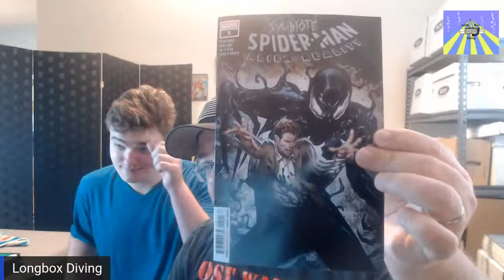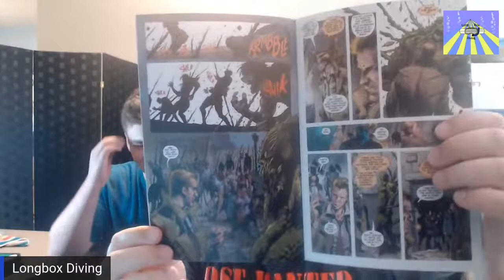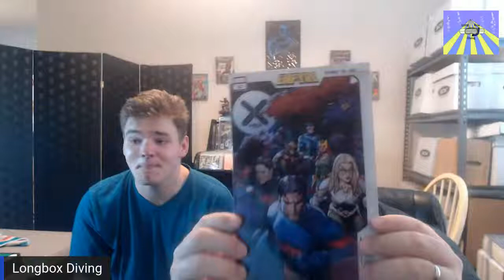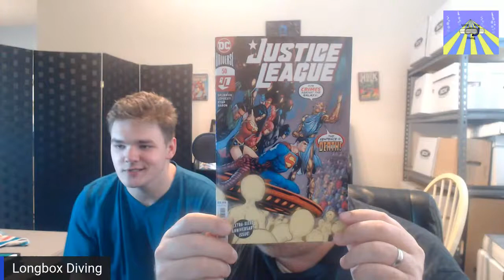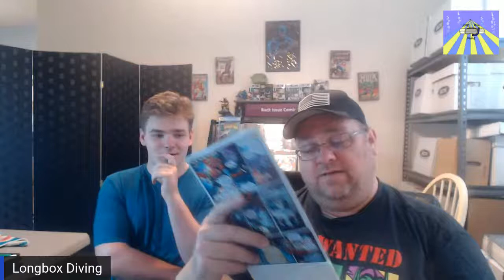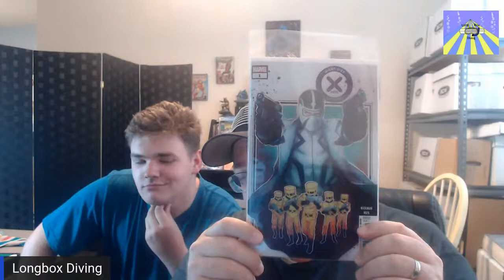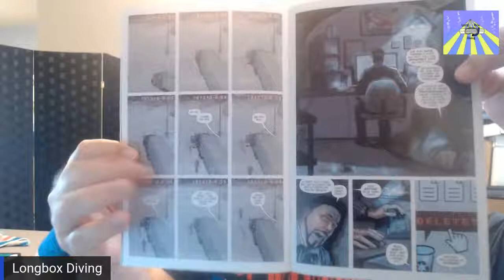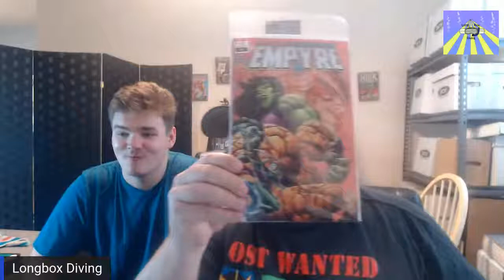Quick Fire Reviews for Aug 8 2020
We review the books we picked up this week.